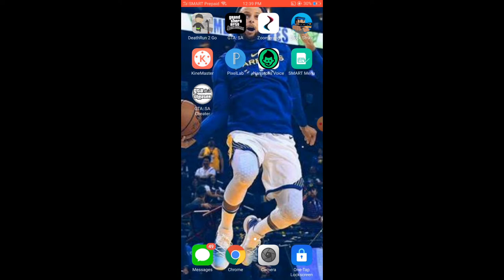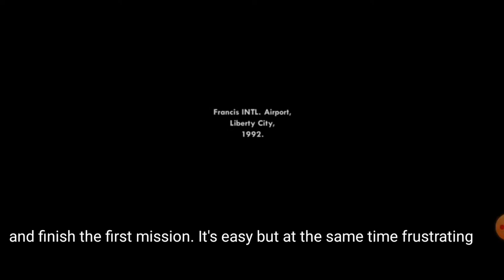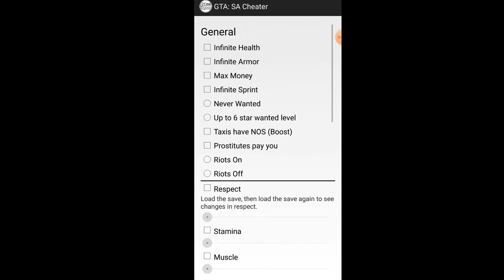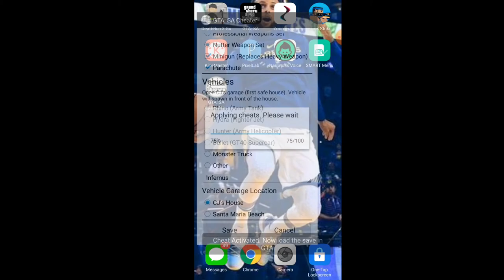How to add CHEATS in GTA SA Mobile